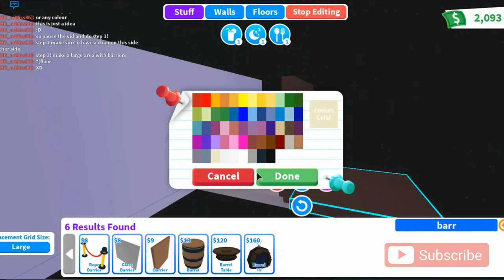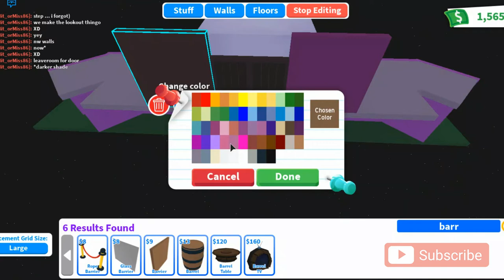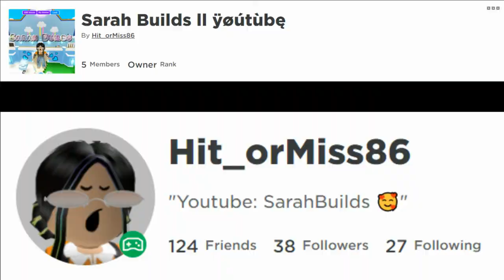Tutorial on Adopt me Castle build Step by Step! ll Sarah Builds